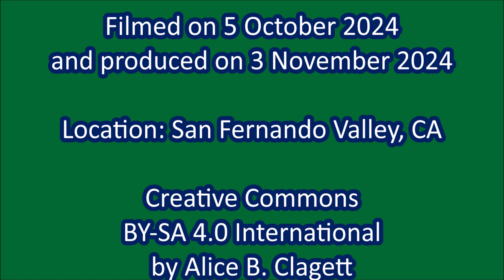Raven Says Goodnight to Sun HD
Filmed on 5 October 2024 and published on 3 November 2024

VIDEO CREDITS

"Raven Says Goodnight to Sun"

Filmed on 5 October 2024 and produced on 3 November 2024